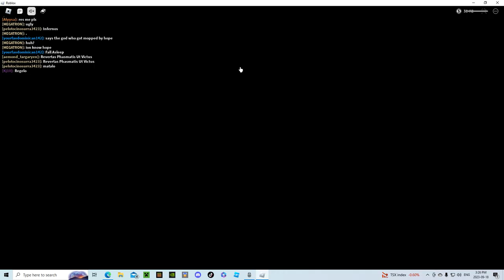😂Being Toxic And Chaotic 😂 | The Vampire Origins | TVO | Roblox